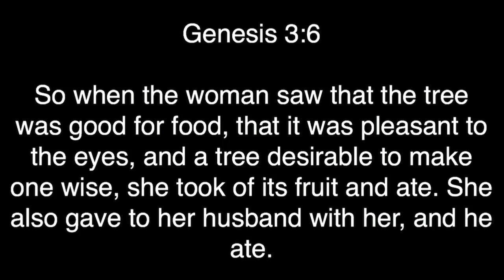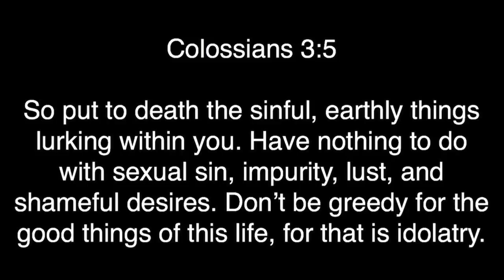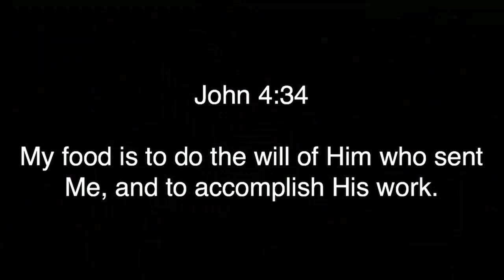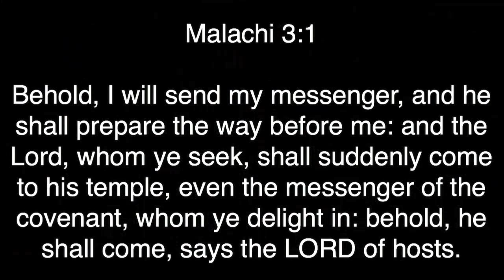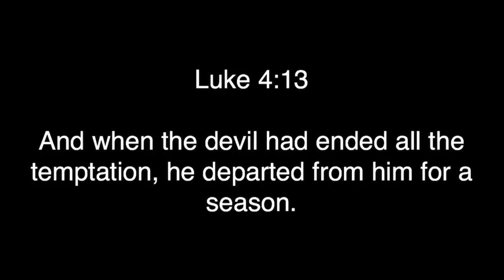Matthew 4:1-11 "The Temptation of Jesus"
Matthew 4:1-11 "The Temptation of Jesus" was taught by Pastor David Rosales at Calvary Chapel Chino Valley on Sunday morning 12/21/14.